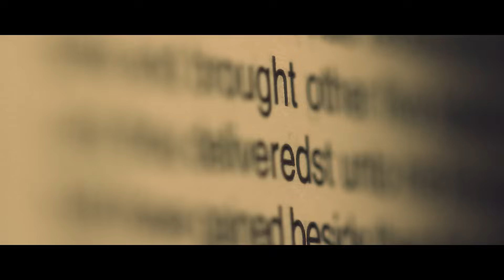一代鋼門何容興的足球世界 2023-10-25: 悼念兩位名宿中鋒：鍾楚維、卜比．查爾頓，曼聯「麥龜」隊長入波救全隊，熱刺、曼城爭英超聯榜首 | 主持: 何容興 張三 宋景輝 梁錦祥